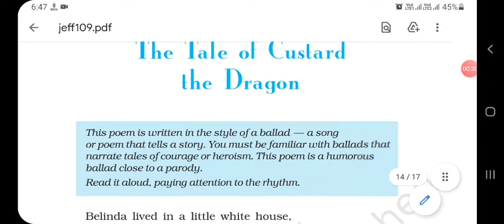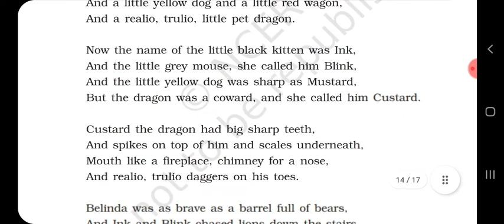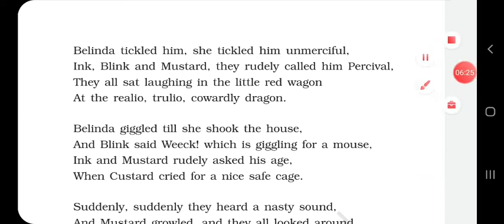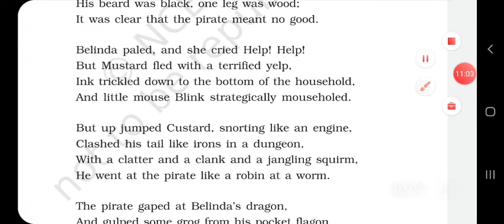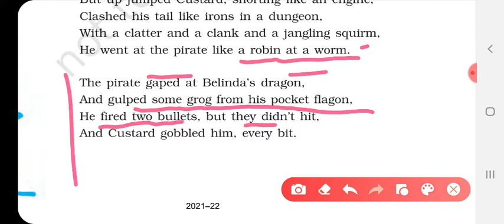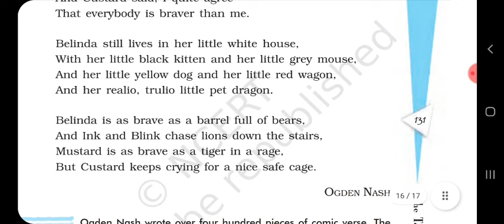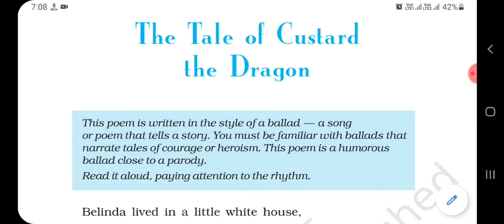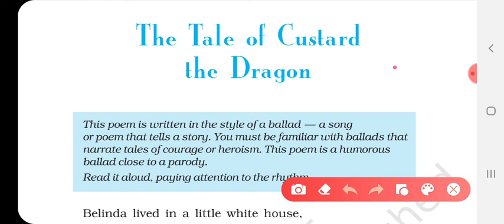class-10/english/THE TALE OF CUSTARD THE DRAGON/explanation in hindi/thetaleofcustardthedragon